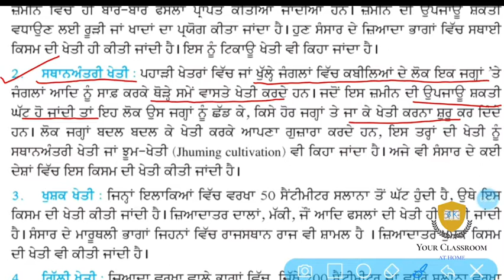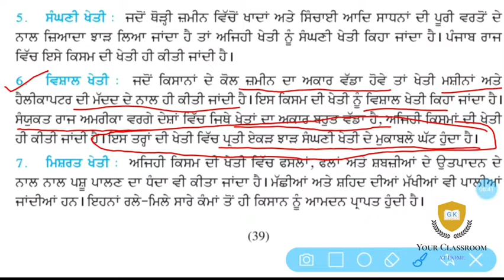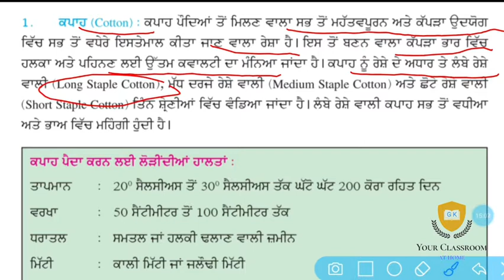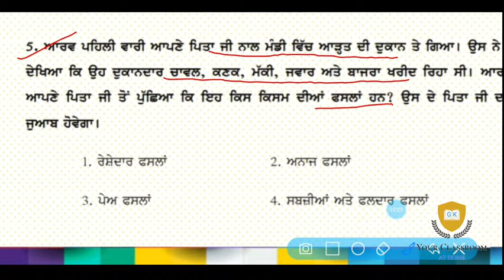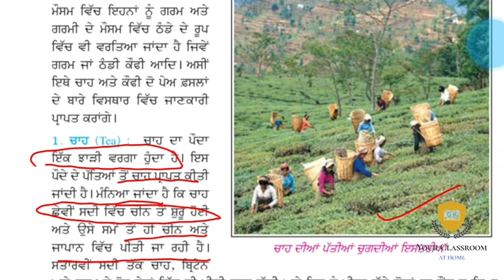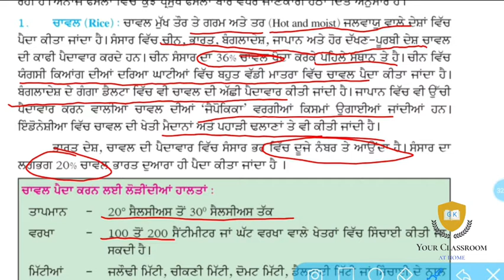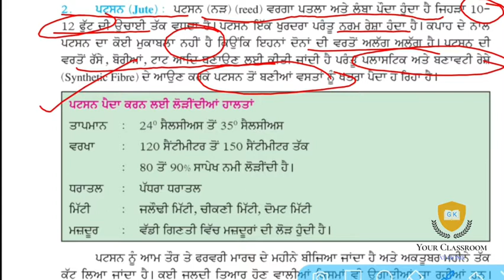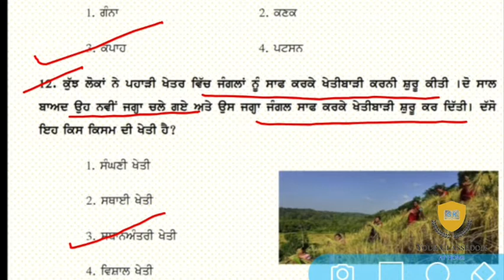Class 8 History Lesson 4 ਸਾਡੀ ਖੇਤੀਬਾੜੀ MCQs PSEB |# Edu.Department Punjab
In this video lesson,I have discussed MCQs of lesson 4 , explanation is also done side by side.